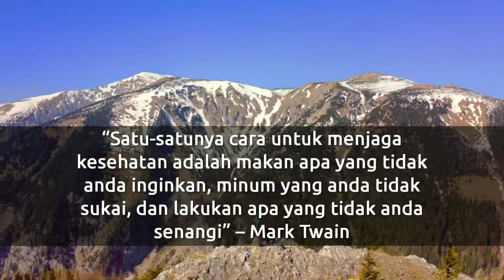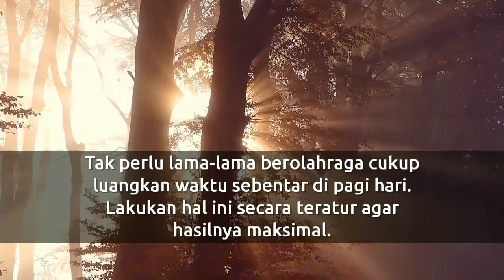Bagaimana menjaga kesehatan dengan baik?|Motivasi Hidup |Ngulique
Satu-satunya cara untuk menjaga kesehatan adalah makan apa yang tidak anda inginkan, minum yang anda tidak sukai, dan lakukan apa yang tidak anda senangi” – Mark Twain

Kita harus menjaga kesehatan tubuh agar terhindar dari berbagai penyakit. Bagaimana cara menjaga kesehatan dengan cara yang baik?

Kamu bisa dengan makan yang tidak kamu inginkan. Maksud dari pernyataan ini ialah kamu harus menjaga pola makan.

Pola makan yang teratur dan seimbang dengan mengkonsumsi makanan yang sehat.

Sebagaimana kita tahu, makanan yang sehat tidak mengutamakan rasa sehingga rasanya akan kalah dengan makanan tak sehat seperti makanan berlemak yang digoreng.

Meskipun makanan sehat tidak enak, kamu tetap harus memakannya untuk menjaga kondisi kesehatan.

Bahkan, saat ini sudah banyak tanaman organik yang bisa dikonsumsi.

Tanaman organik sangat baik bagi kesehatan karena tidak tercemar oleh zat-zat kimia yang bisa membahayakan tubuh apabila dikonsumsi.

Selain menjaga pola makan, kamu harus meluangkan waktu untuk berolahraga secara teratur agar tubuh tetap dalam kondisi prima.

Tak perlu lama-lama berolahraga cukup luangkan waktu sebentar di pagi hari. Lakukan hal ini secara teratur agar hasilnya maksimal.